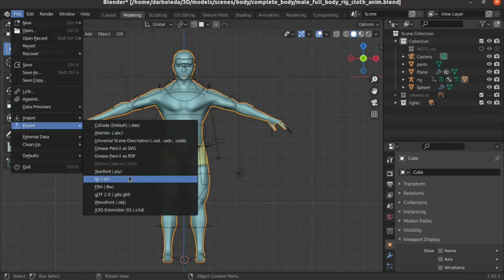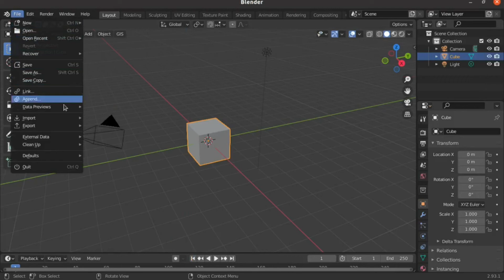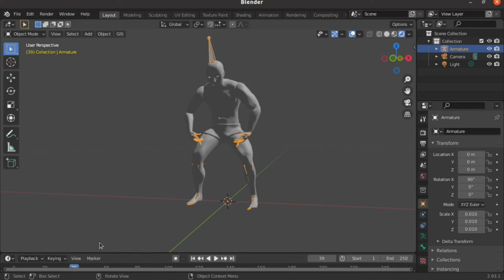como hacer una animacion en blender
En este video vamos a aprender a entender y crear un animación para un personaje de la forma más sencilla posible, para principiantes desde cero.